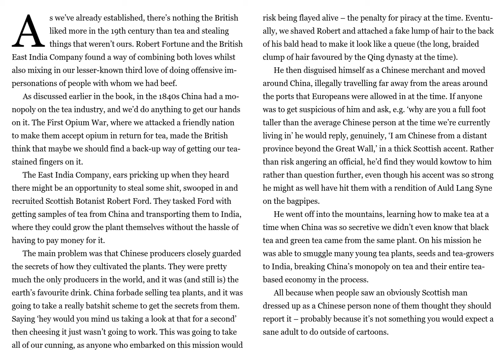Pipanory #317 Stealing Tea